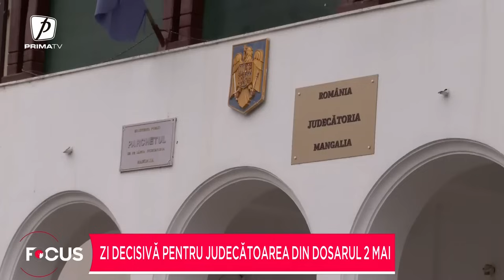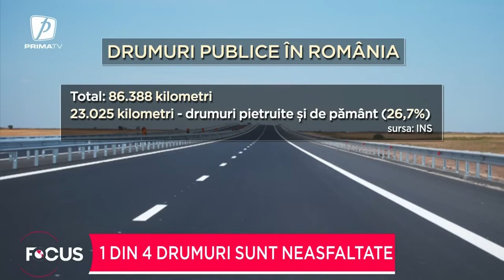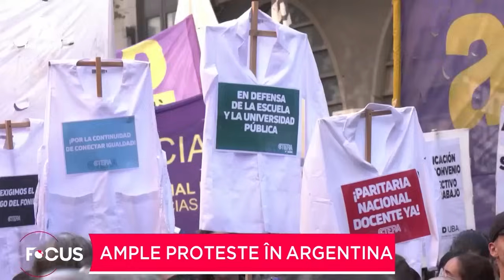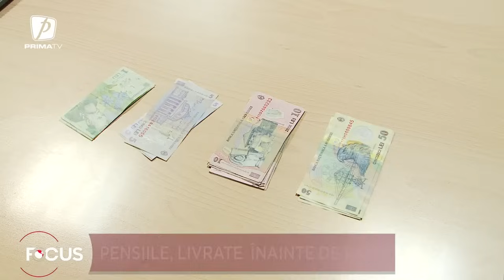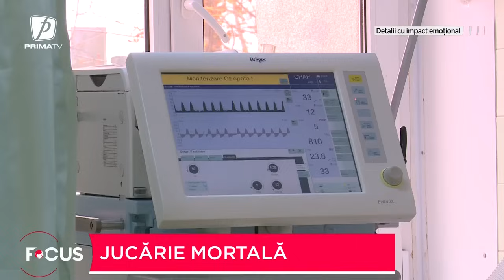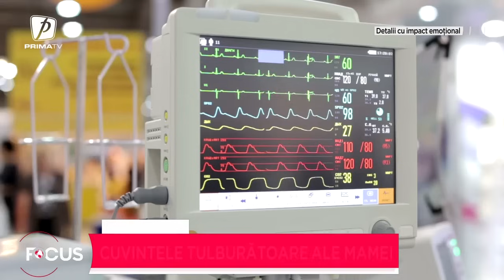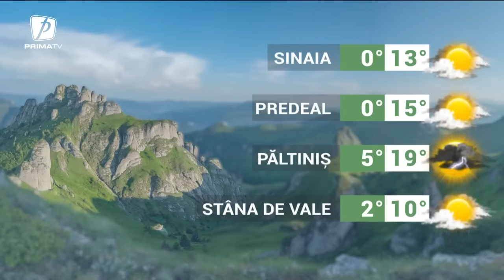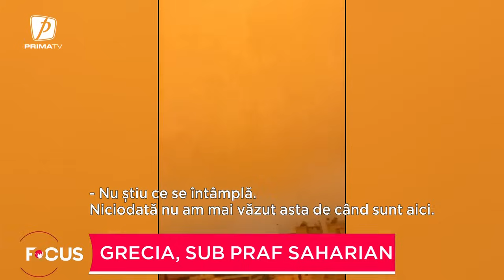Focus 14 - 24 aprilie